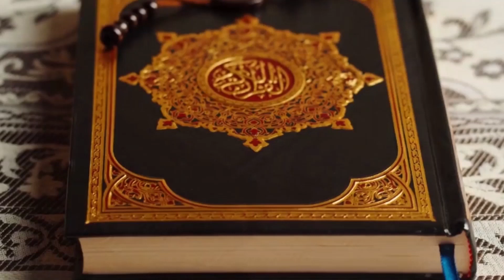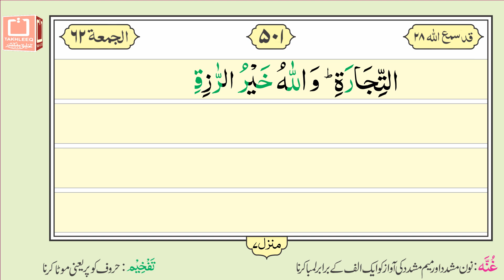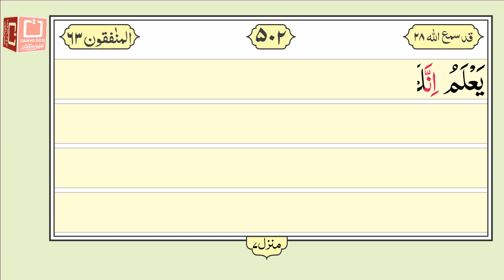16 Lines Quran e Pak - Para No. 28 - Page No. 501